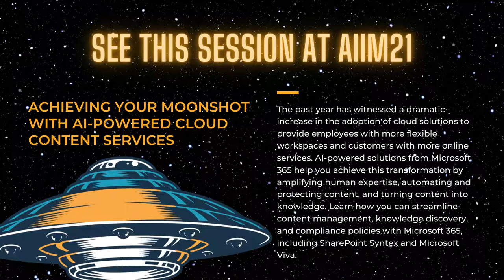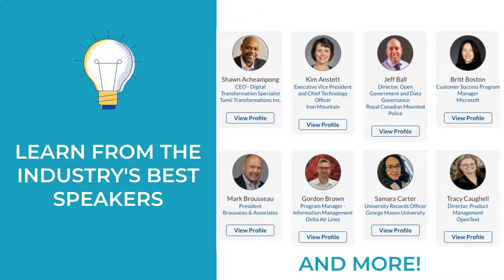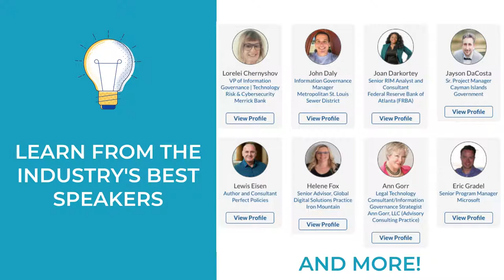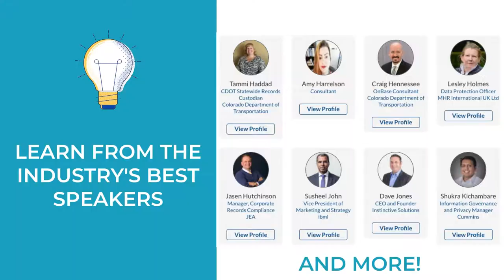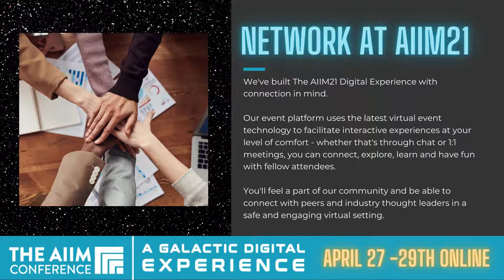An Inside Look at The AIIM Conference 2021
Take an inside look at the AIIM21 Conference.